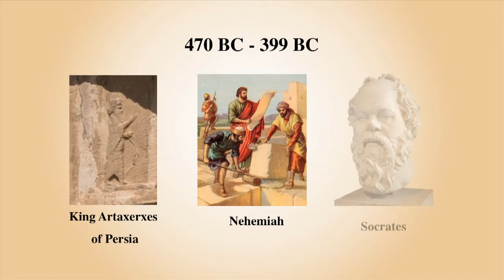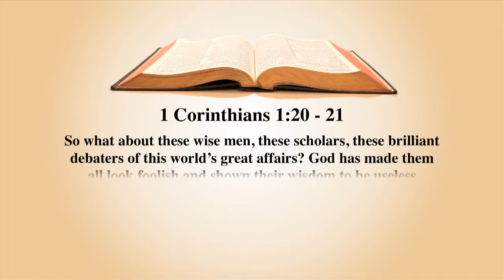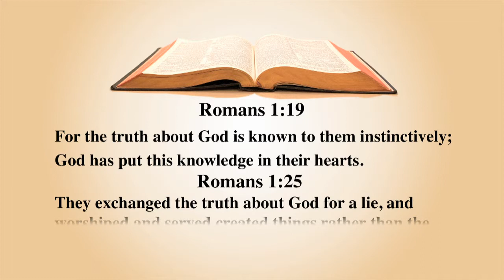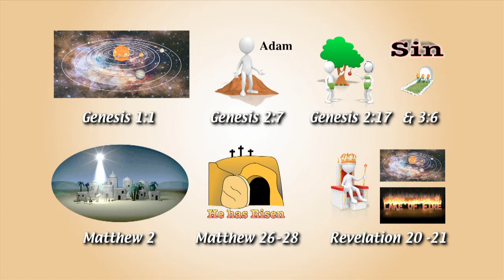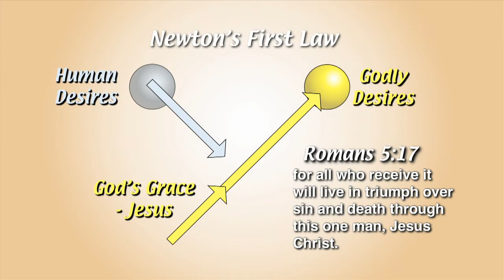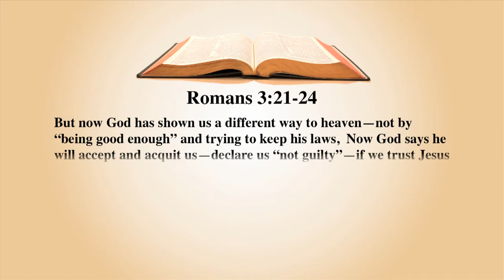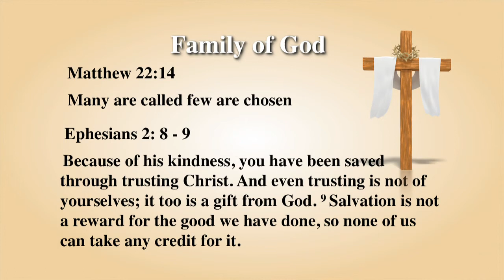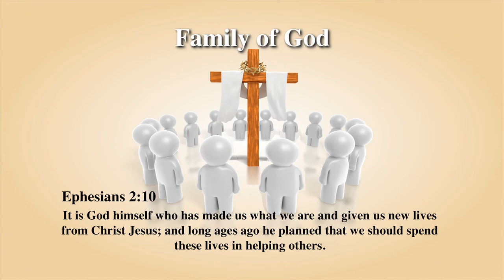Knowledge vs Ignorance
Are your decision based on knowledge or ignorance?  This presentation explores your awareness of ignorance vs knowledge.  From the book “The Narrow Pathway to success by Duane A. Johnson.   A Christian Visual Arts of California Video Production